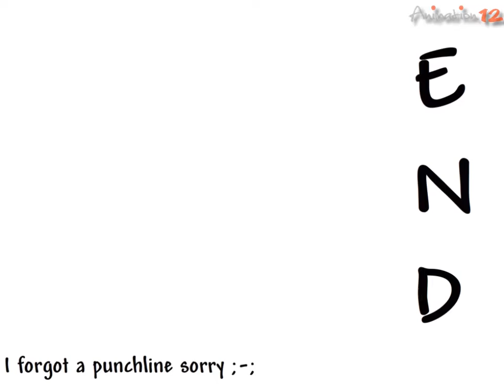Animation12 :: The EA One To Watch Award